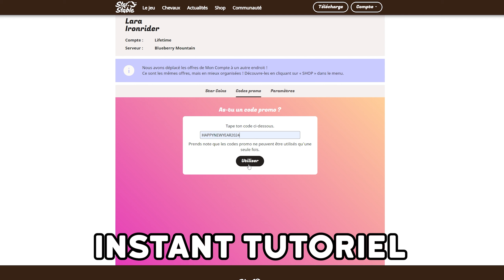300 STAR COINS GRATUITS ! 🤑 (Mais douteux...😟)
Utilise le code cadeau ici ⏬

HAPPYNEWYEAR2024

♡ Timecode ♡